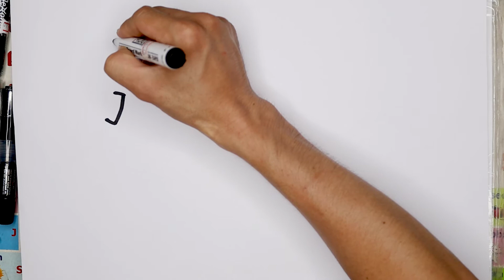Cara Menggambar dan Mewarnai Air Plane drawing step by step 空中飛機 飛行機 비행기